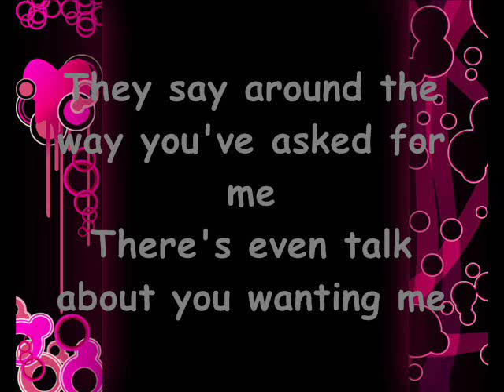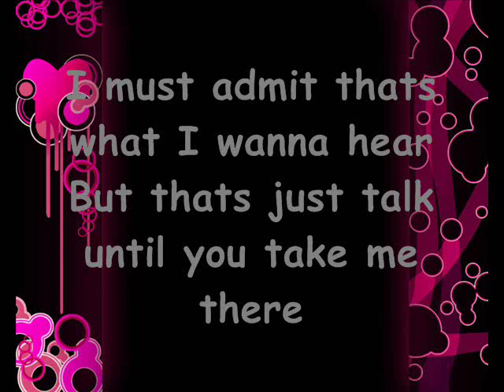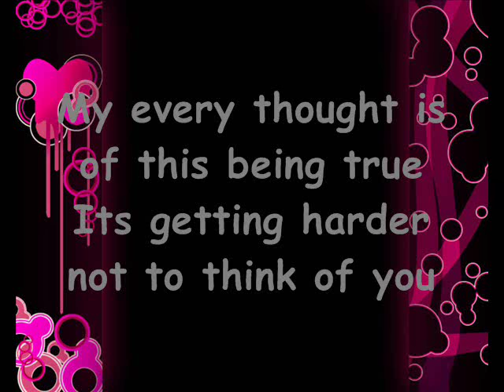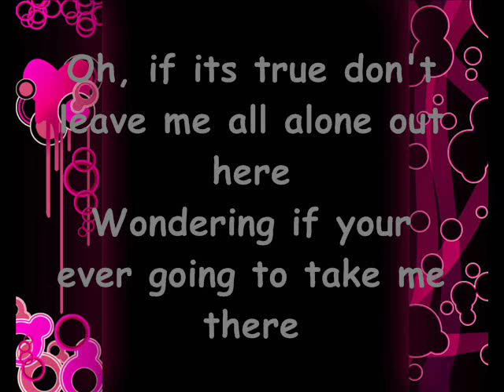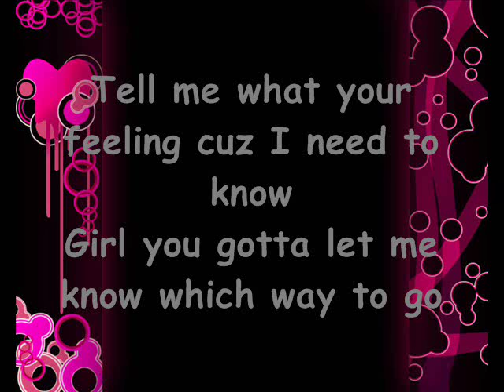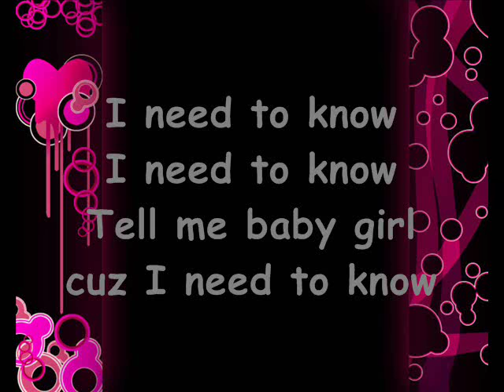Marc Anthony = I Need To Know(lyrics)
marc anthony...
with lyrics